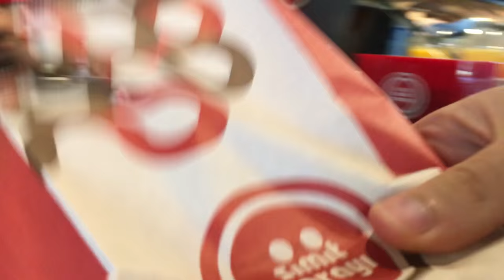A Day at Boğaziçi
Boğaziçi Üniversitesi'nde Bir Gün.

cep telefonu ve GoPro'yla çekildi, Adobe Premiere ile düzenlendi.

A Day at Boğaziçi University

shot with a cell phone and GoPro, edited with Adobe Premiere.